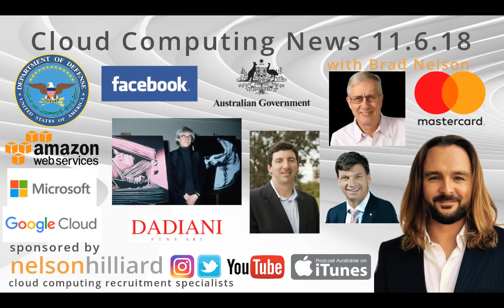W/C 11.6.18 News Cloud Computing Nelson Hilliard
CloudComputing and IoT News Highlights week commencing the 11th June

Exciting opportunity to work with Nelson Hilliard Cloud Computing Recruitment.